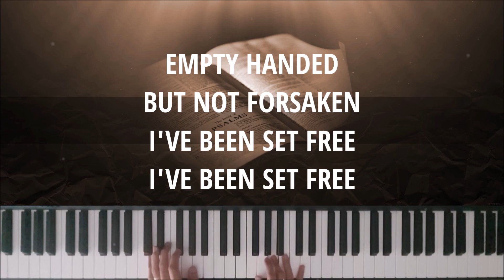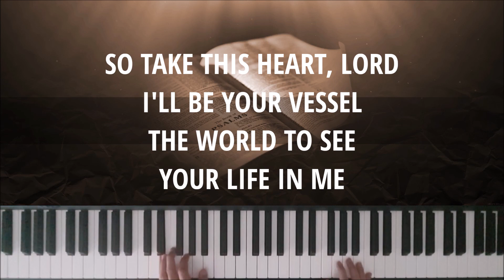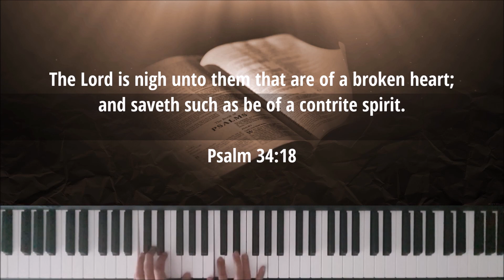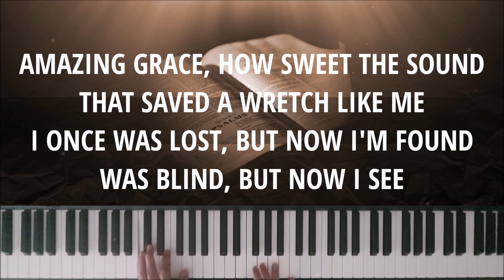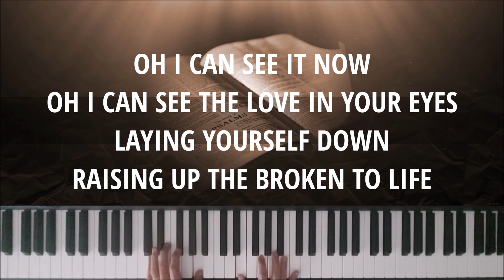BROKEN VESSELS (AMAZING GRACE) - Instrumental & Lyric Video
Written by: Joel Houston, Jonas Myrin (2014)